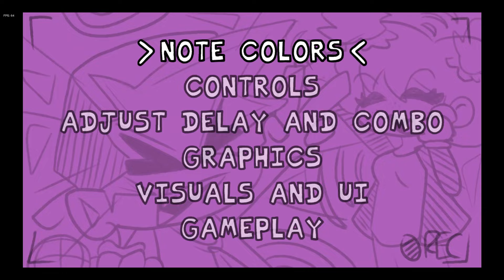D Sides All Weeks + Mighty Zip